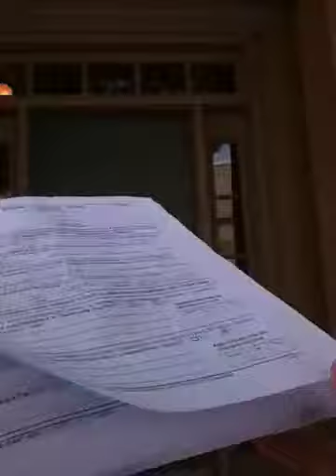Trip to lawyers office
Not feeling good today lacking motivation